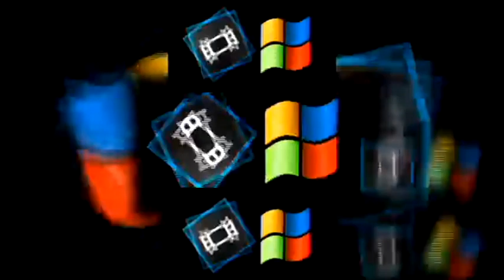Shuric Scan Lol 88